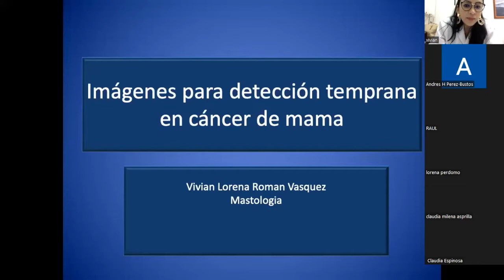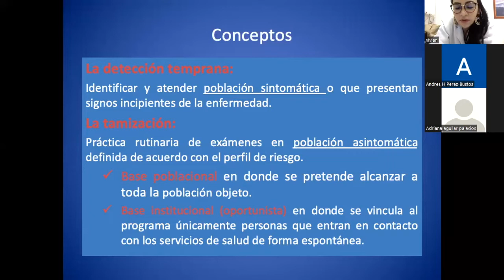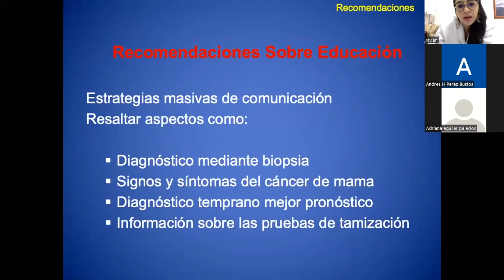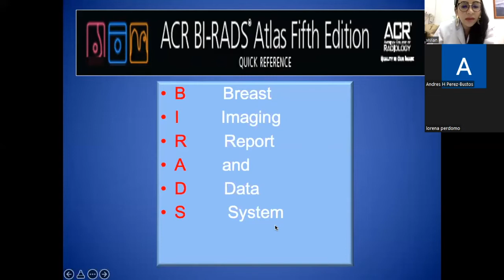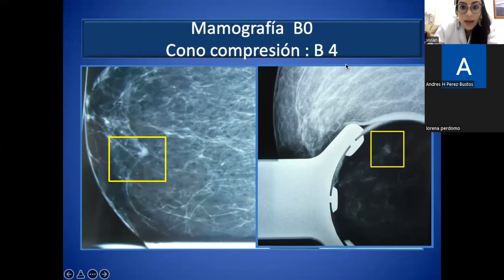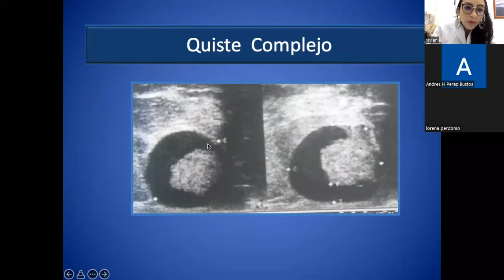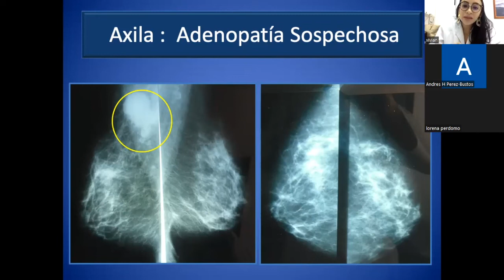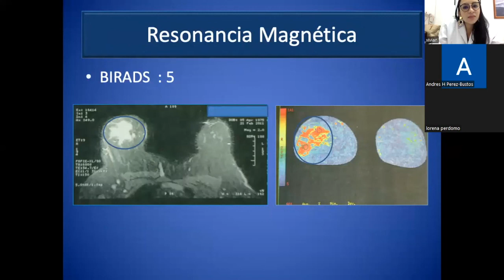Imágenes para la detección temprana en Cáncer de mama. Dra Vivian Roman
Fundación Colombiana para la Prevención y Tratamiento del Cáncer. 2022